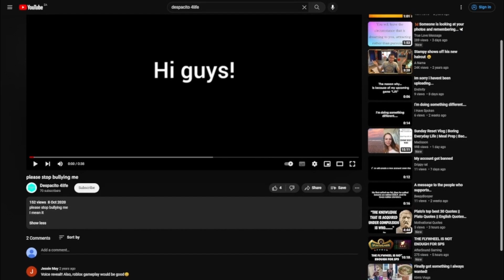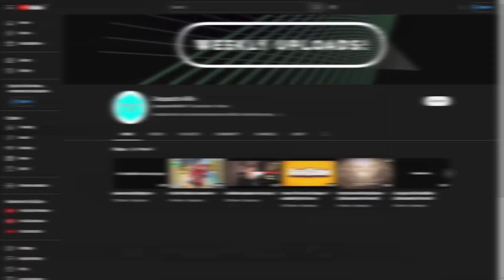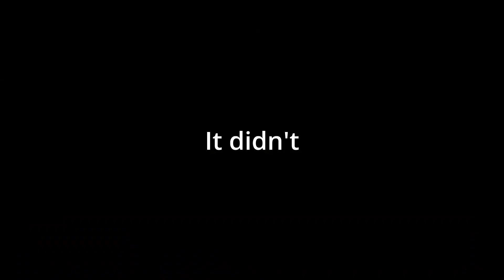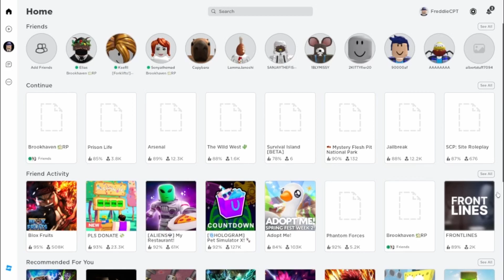My first Video: Finding Love in Brookhaven Rp (not really)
Frist Video plus voice reveal. It's been a long time...